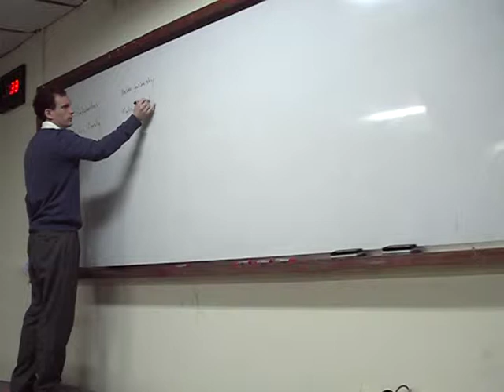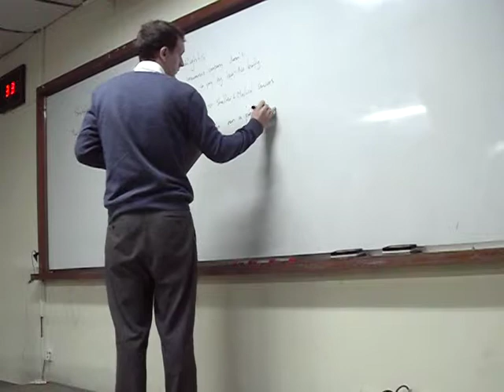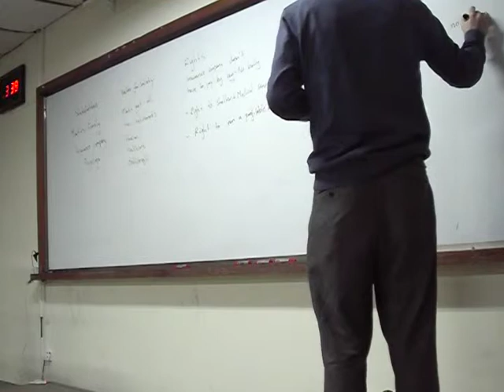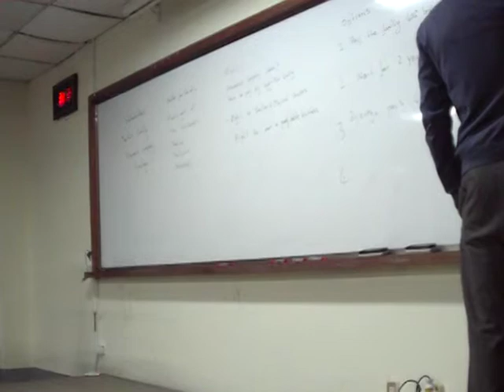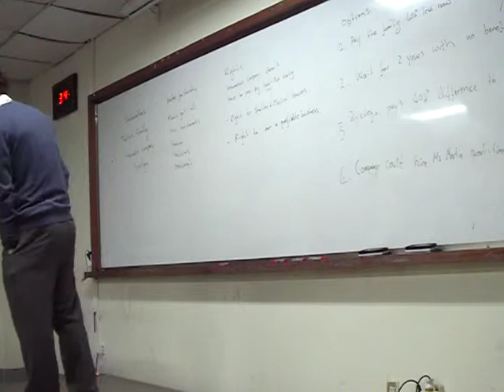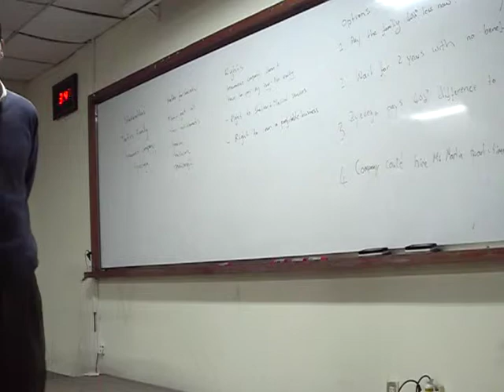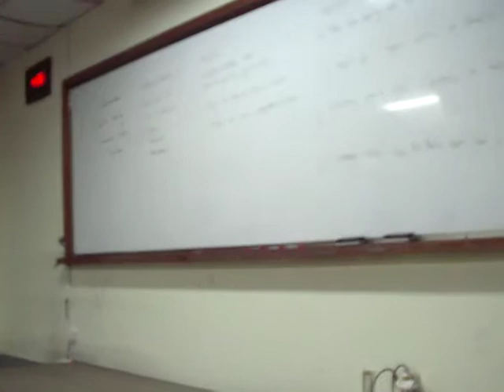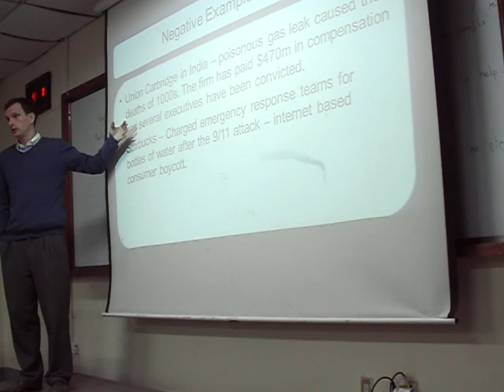15. Ethical dilemmas 3 - Business Ethics